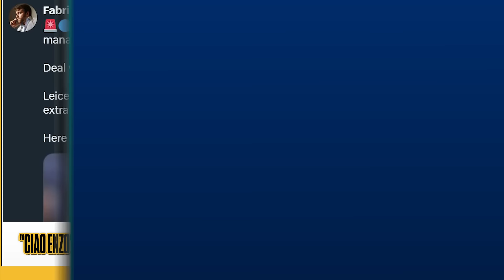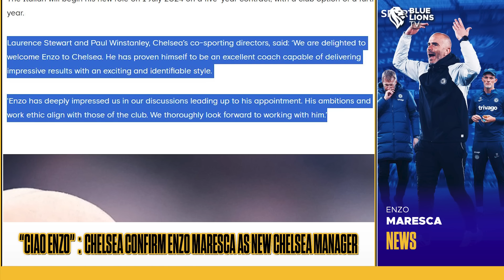OFFICIAL: CHELSEA ANNOUNCE ENZO MARESCA AS HEAD COACH: Can Maresca FIX Chelsea? || Chelsea News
In today's latest Chelsea News, Chelsea hire Enzo Maresca on a 5+1 year deal, can enzo maresca lead chelsea to success? All things Enzo Maresca Chelsea on BlueLionsTV.

TIMESTAMP
Intro